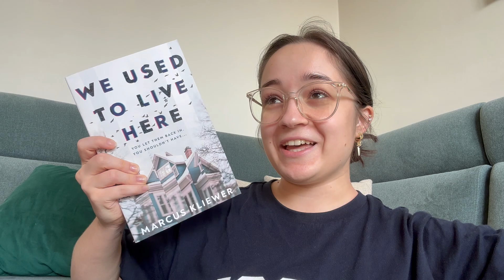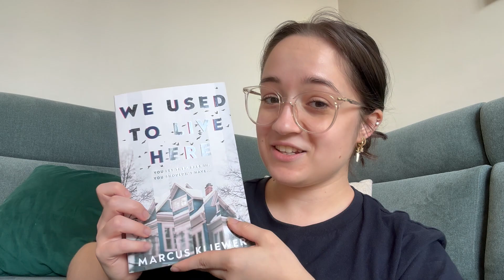reading "scary books" for Halloween | reading vlog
→ everything mentioned:
we used to live here by marcus kliever
come out, come out, wherever you are by harleigh beck
the death watcher by chris carter

→ things you might want to know:
age - 25